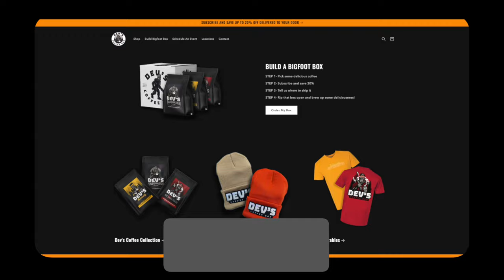Ryan Sloan- Mariners 2024 2nd Round Pick with Ace Upside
I am joined by Ryan Sloan, Right Handed Pitcher in the Seattle Mariners organization and the 55th overall pick in the 2024 MLB Draft. At 6' 4" 230lbs, this 18 year old sits in the mid to upper 90's with his fastball that touches 100, to go along with his slider and change up.

0:00- Intro
2:00- How Ryan got into sports
5:00- Ryan's progression through high school
9:28- Junior & Senior Years
12:27- MLB Draft
15:30- Trip to Seattle
17:24- Time to Arizona
23:04- What he does to relax